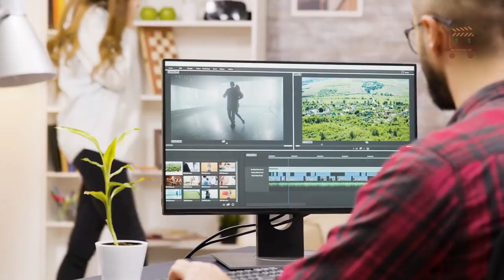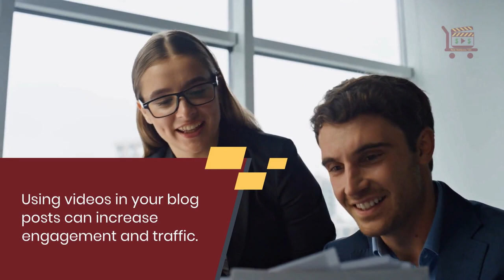How to Increase Your Blog Traffic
3 Proven Ways to Increase Your Blog Traffic

Quality blog traffic is crucial to your marketing goals – whether you want more leads, customers, or sales. And that’s why most businesses know they should maintain an online presence by having a website that includes a blog.

However, randomly creating a blog page and throwing in different pieces of content will not bring more traffic. On the other hand, it can negatively impact your website’s SEO. if not done correctly, especially if your content is duplicate or low-quality.

To drive genuine blog traffic, you need to do the following:

1. Create Valuable Content: Creating valuable content will rocket your website to the front page of search engines like Google and keep you there for as long as possible.
Here are some steps to take:

Research your target audience, Analyze your competitors. Carry out keyword research. Create topic clusters. Be strict with your editorial standards.

2. Use Videos in Your Blog Posts

3. Build Backlinks

Traffic brings leads, and leads bring in sales. That’s why the sole target of your marketing strategy must be to draw in quality traffic and potential prospects.